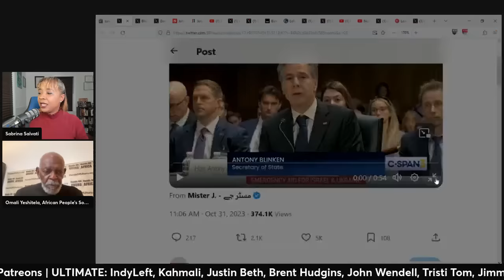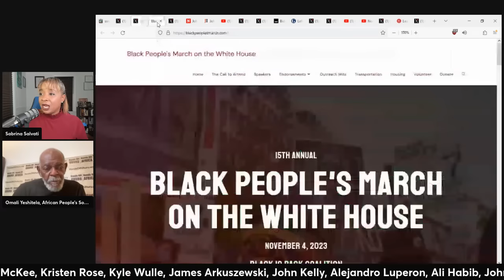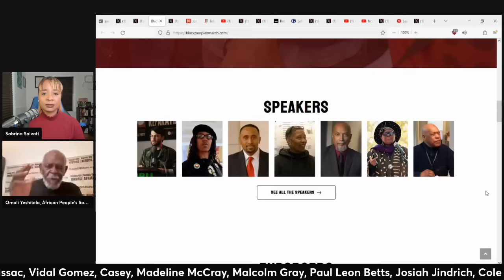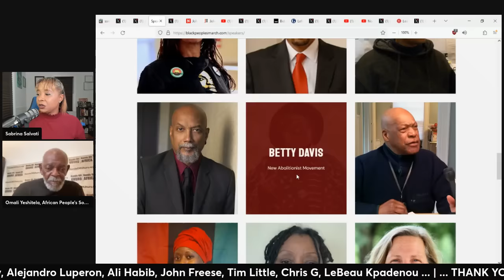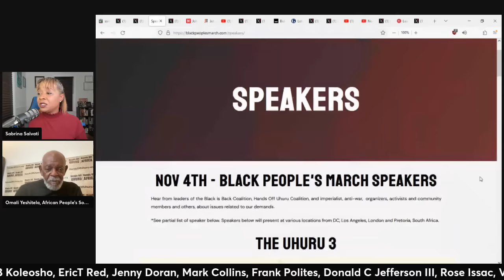Omali Yeshitela "They Tried To SILENCE Me!" (clip)